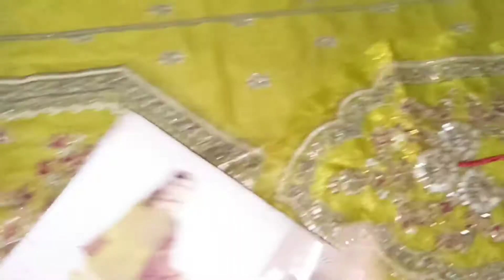Beautiful embroidered dresses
Hello everyone!
I am shahida .I love cooking for my family..and now I enjoy making cooking videos with especially Pakistani Cuisine.. and I  have a latest fashion new branded collection.so subscribe my channel if you like my videos.